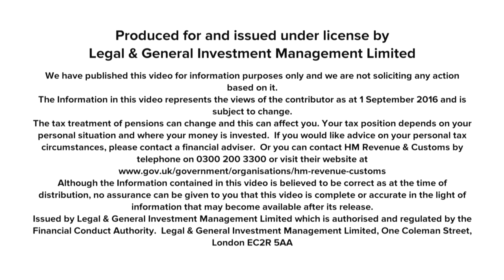Pensions Myth-busters - Legal & General - 2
Join us in 'the lab' as we put long-held beliefs about pensions to the test with Legal & General